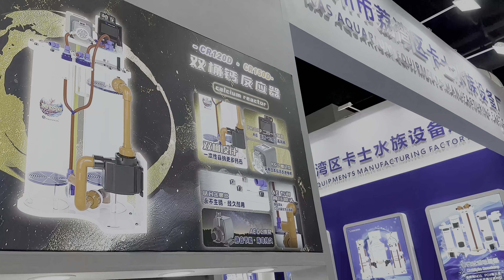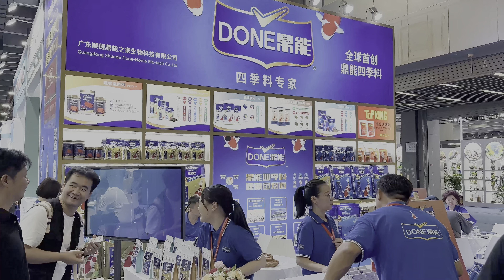【招財魚】蛋蛋金魚．蝶尾．水泡．丹鳳．多種特殊金魚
💰【招財魚水族精品】- 實體店面經營者
👋 地址：台南市安平區中華西路二段65號
      　　     (安平家樂福對面)
👋 營業時間：星期二～五 13:00～22:00

       🎁 所有優惠與實體店面同步
       🚚 滿千免運

💚招財魚官方LINE ID：@721hwbaa

👋 歡迎來店參觀
                  台17線，台南市政府家樂福對面
👋 不熟悉網路者，歡迎來電購買
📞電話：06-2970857